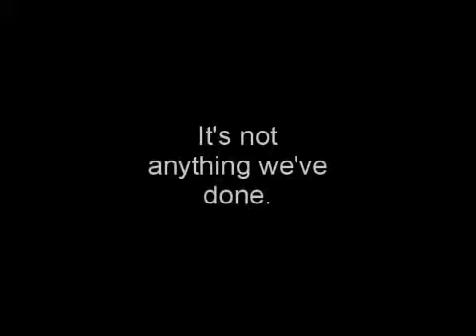Indiana Jones and the Kingdom of the Crystal Brick trailer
Indiana Jones returns in my LEGO adaption, coming soon. Don't miss it!